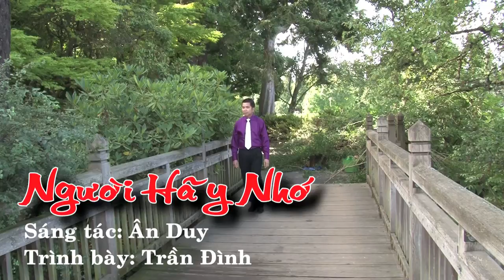Đình Quý phỏng vấn ca sĩ Trần Đình - Phần 1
Ca sĩ Trần Đình tâm tình với khán thính giả Giờ Thánh Ca Dâng Chúa Đời Con ngày 25 tháng 3, 2017 vừa qua.